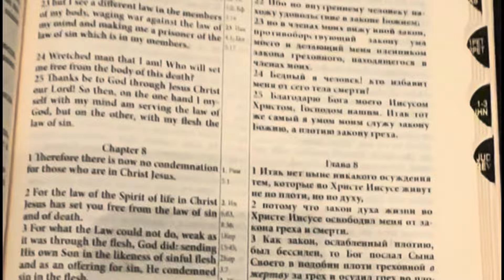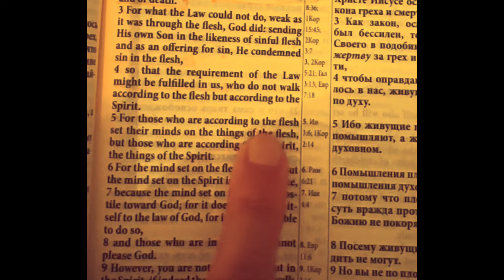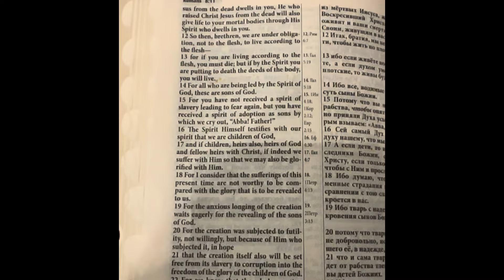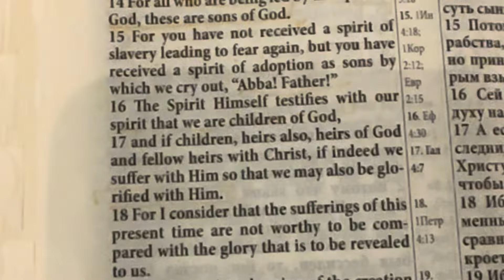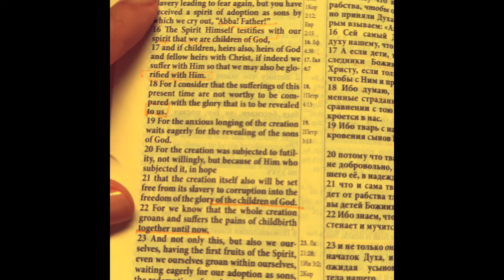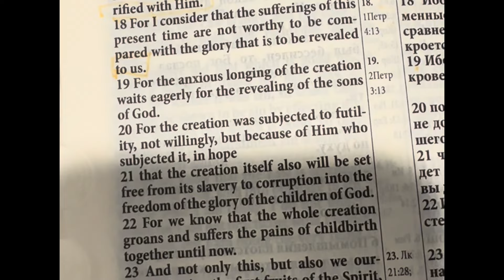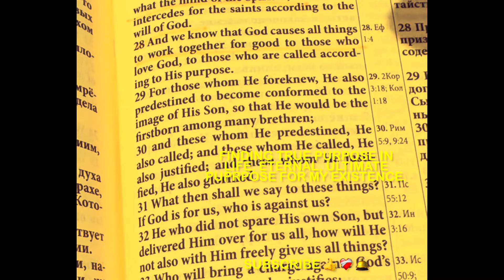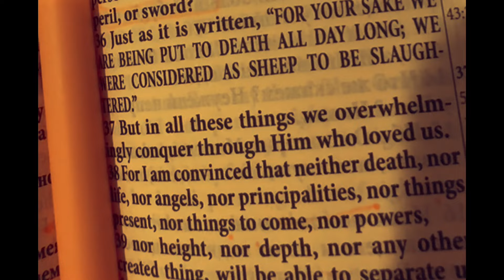War between Flesh and the Spirit | It is written. Romans 8